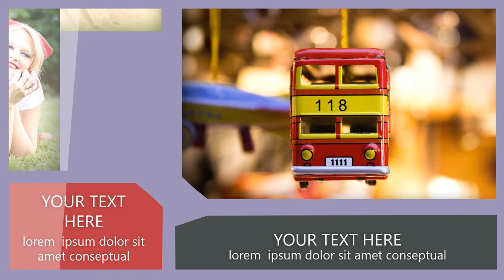Jasa Produksi Video Pemasaran Produk Konvensional, Hasil Bumi dll ; Hub Kami di Kutai Barat